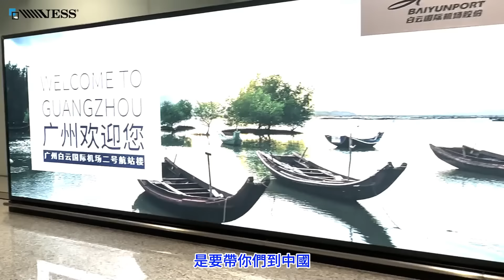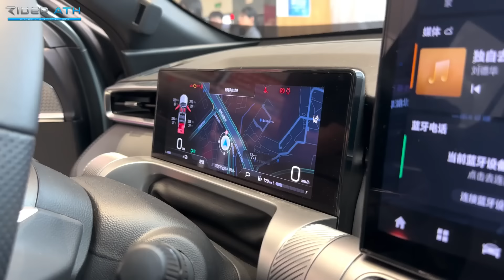大馬版GAC Emkoo广汽影酷來啦！同級對標Proton X70⚠️大家會怎樣選擇呢？(Multilingual CC Subtitles ）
非常感謝GAC廣汽的官方邀請，這次我們大老遠飛到中國廣州為大家帶來即將來到馬來西亞的GAC Emkoo廣汽影速！這次的體驗真的太Good Job啦！大家千萬不要錯過～
如果大家對影片中的70mai A810有興趣的話，都可以點擊下面這個link查看價錢哦～A810真的是一款超高性價比的行車記錄器，大家千萬不要錯過啦～

想要成為Youtuber、KOL、influencer？
以下是Rider Ath無私分享的拍攝與生產力器材